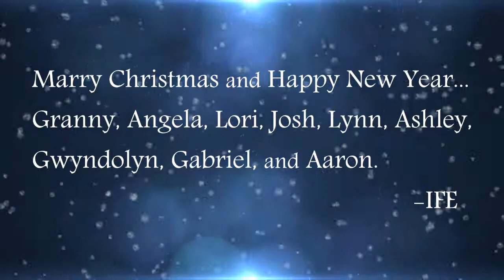Best Chritmas Ever...